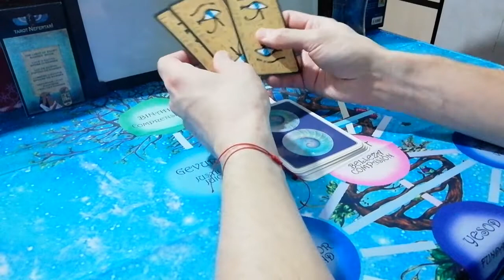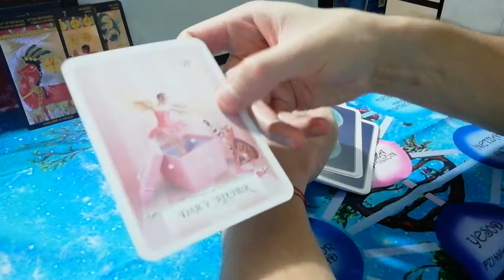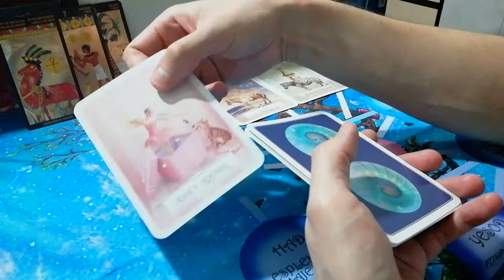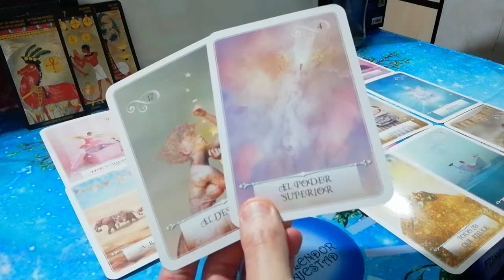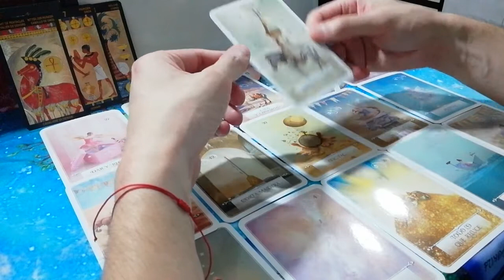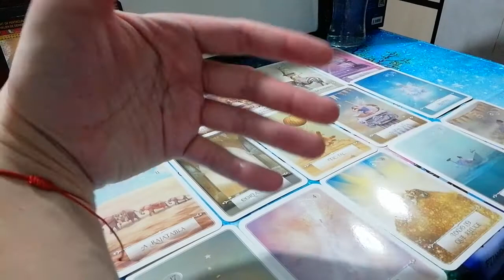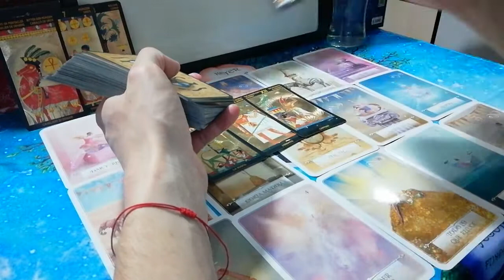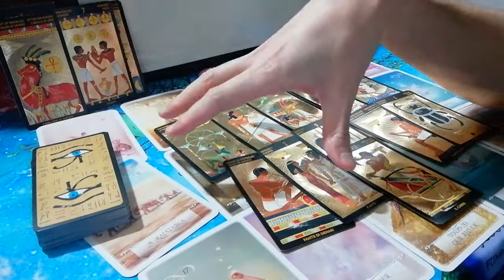TU RELACIÓN SIEMPRE HA ESTADO DESTINADA!! COMPRUÉBALO Y TEN FÉ!! ❤️ Tarot Interactivo 🎇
Hola comunidad en constante crecimiento!! Aquí les dejo un nuevo interactivo de amor, para esa relación o persona especial que está en tu mente, tu vida o tu corazón.
Recuerden que son lecturas generales, pero que no importa el sexo, el tiempo o el lugar al momento de verlo.
Llegará para quien deba llegar.

También pueden DEJAR SUS COMENTARIOS Y/O COMPARTIR este video si les gustó.

Abrazos enormes a ti y a todos.